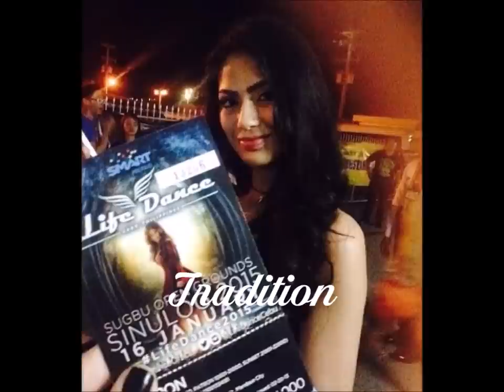Gazini Ganados | Beyond Beauty HD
Binibining Pilipinas 2019 Candidate Number 12 Gazini Christiana Jordi Ganados is the Epitome of BeyondBeauty